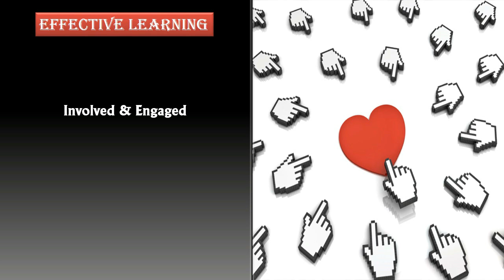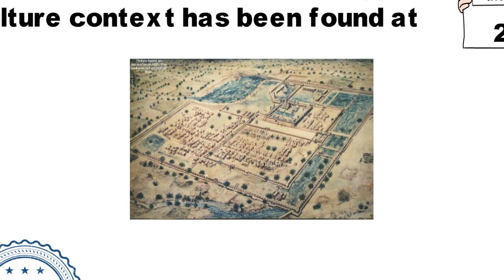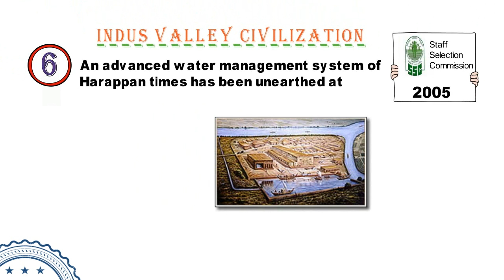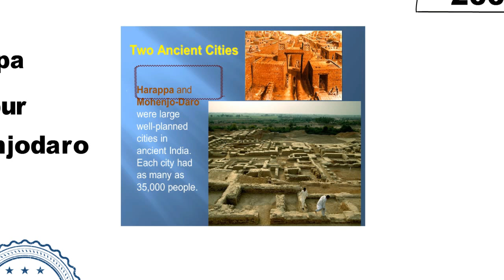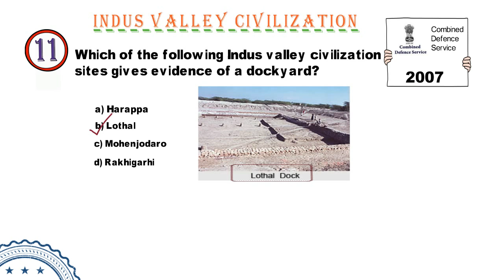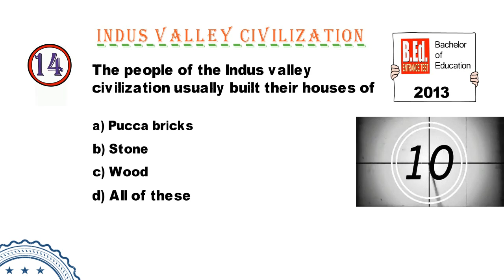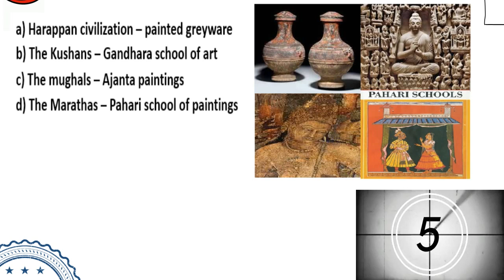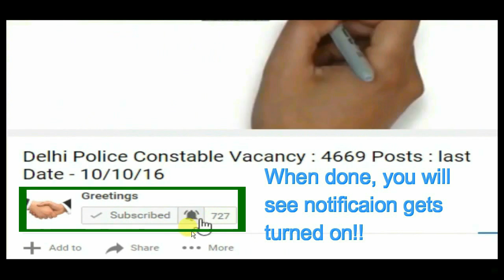INDUS VALLEY in 30 min.|GK & GS | Will never forget CHALLENGE! | Various EXAM question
Previous Years Solved General awareness Questions |Various Exams |INTERIOR OF EARTH | TOPIC WISE

This video provides topic wise Previous Years Solved General awareness Questions  from ALL VARIOUS EXAMS with different difficulty level.
Topic covered in this video is SOLAR SYSTEM.

Keep watching next uploads for further videos.